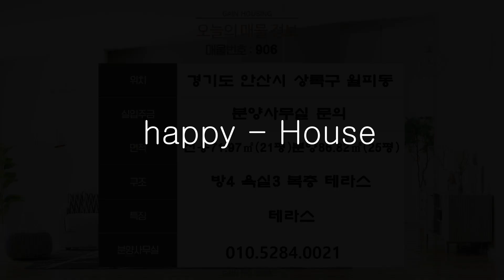안산신축빌라 넓은 방이 4개나!! 완벽한 구조를 가진 복층.. 그리고 테라스 까지!!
현장위치 : 경기도 안산시 상록구 월피동
실입주금 : 분양사무실 문의

*특장점 : 잔여세대 분양 (방4 욕실3 테라스 )